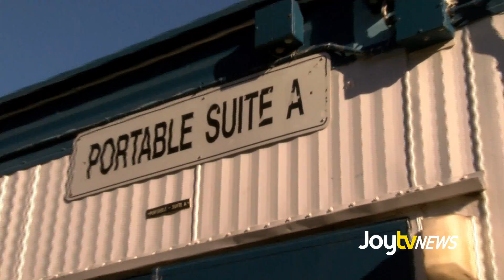JoytvNEWS - 217 million for Surrey School District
The Surrey school district recently received 217 million dollars from the province for upgrades on their facilities for new space. Leah Bolton visits Sullivan Heights...

For more info please visit us at Joytv.ca/news